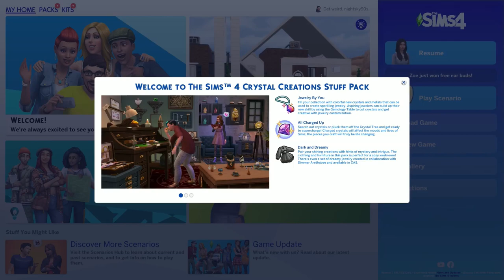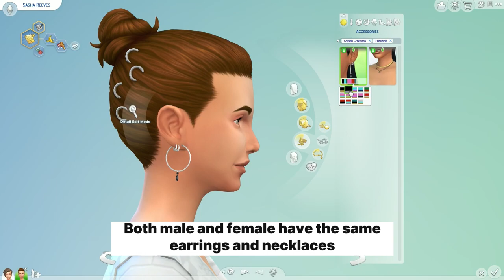EVERYTHING from The Sims 4 Crystal Creations stuff pack 💎💍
Here you can find everything in The Sims 4 Crystal Creations stuff pack! From Create-A-Sim to build/buy mode.

CHAPTERS:
00:00 Intro
00:11 CAS
21:20 Build/buy mode